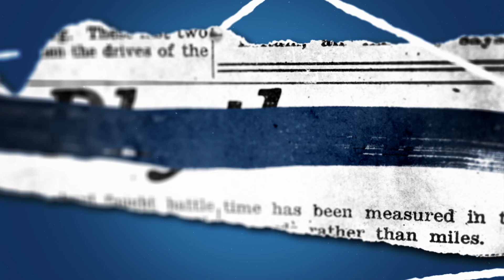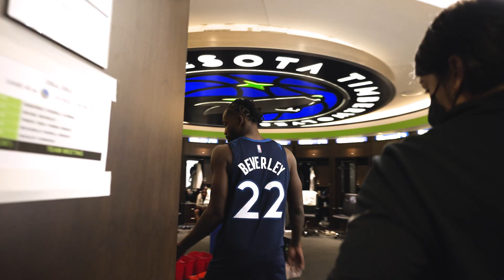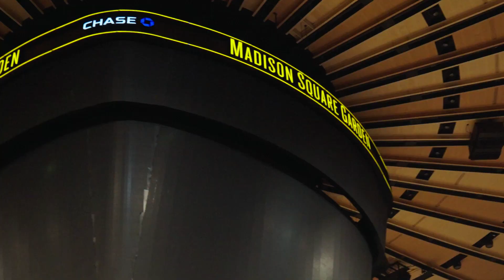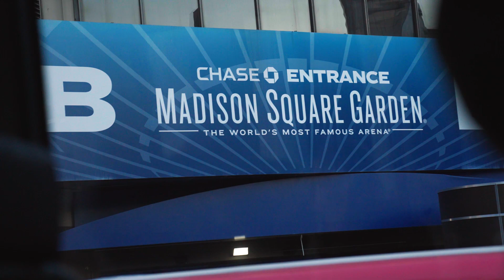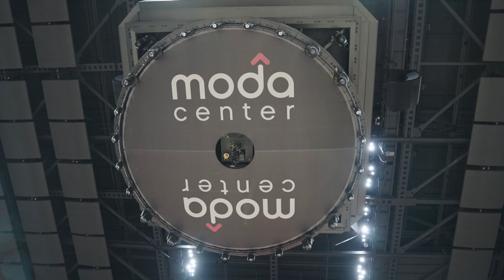Track The Pack: Rhythm | KAT Game-Winner at MSG | Patrick Beverley Mic'd Up | Ant Drops 40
An inside look at the Wolves' seven game stretch as the team went 4-3. KAT scores a game-winner at MSG during the road trip, Patrick Beverley gets mic'd up in Portland as Anthony Edwards scores 40 points in the win and much more!